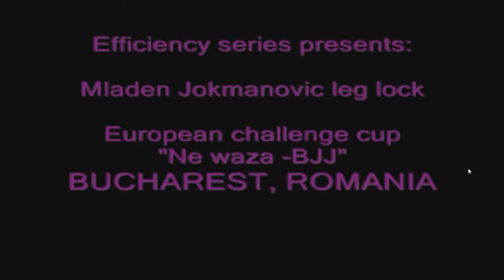Mladen Jokmanovic (MNE) vs Greece- leglock at European Cup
Mladen Jokmanovic rapidly leglocks his Greek opponent